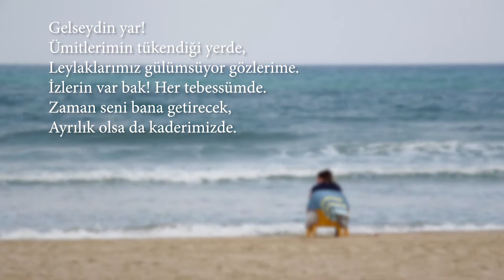İkinci Adam Yayınları Mine Sevinç Pavlus